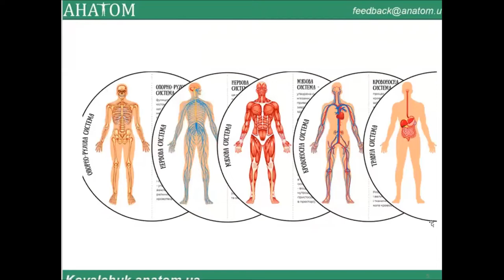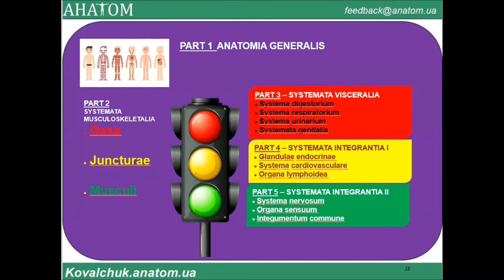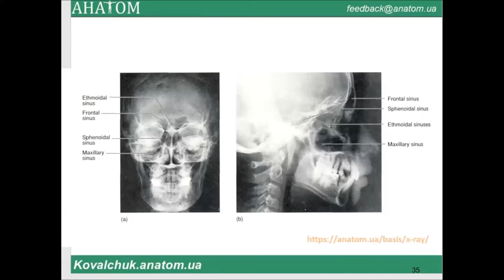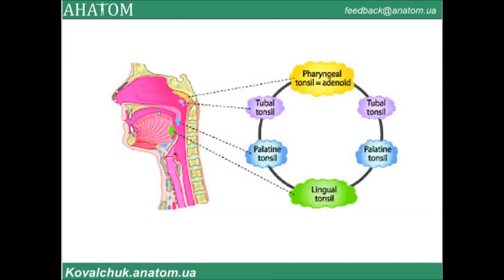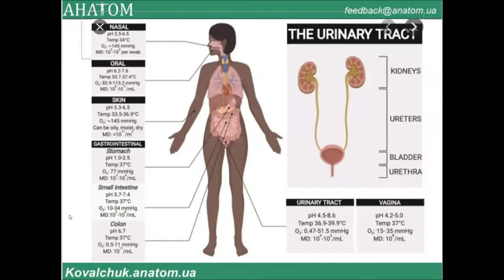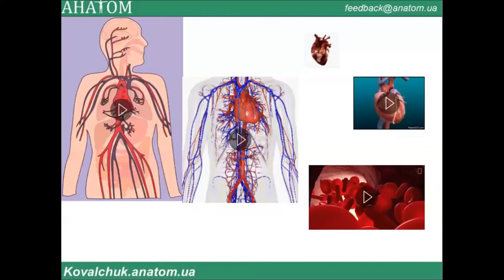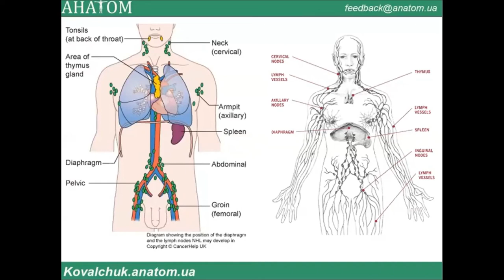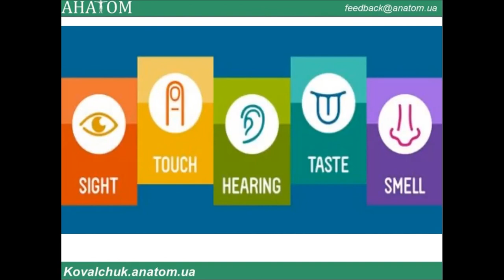ЗАГАЛЬНИЙ ОГЛЯД СТРУКТУРНОЇ ОРГАНІЗАЦІЇ ТІЛА ЛЮДИНИ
Огляд систем та органів тіла людини.